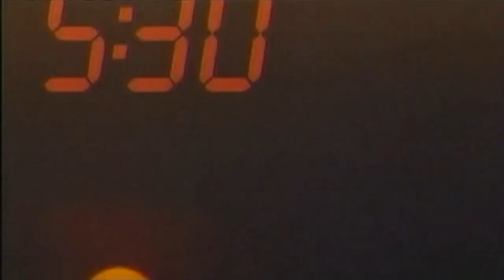Salut Bonjour | TVA | Ouverture | 2009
La semaine du 7 décembre 2009 marque le début de la diffusion en HD 16:9 pour Salut Bonjour et le TVA Nouvelles. Pour la 1ère fois, la chaîne arbore une barre d'information au bas de l'écran. À l'époque, seulement la météo y était affichée pendant Salut Bonjour.